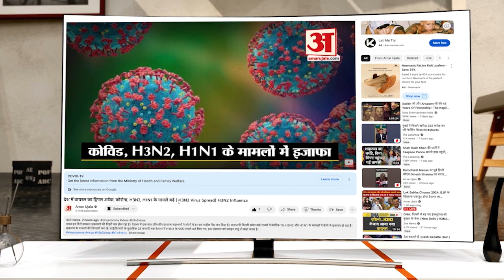CM Sukhu ने किया भूस्खलन प्रभावित इलाकों का दौरा किया, नया घर देने का वादा किया | Shimla Landslide